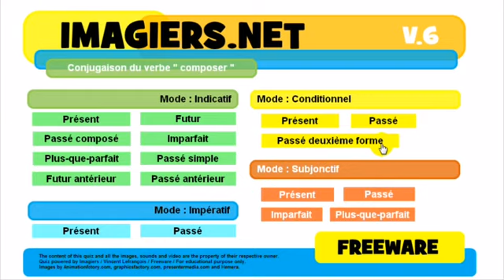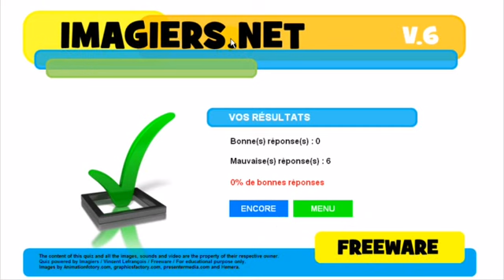J'apprends le français # Conjugaison # composer